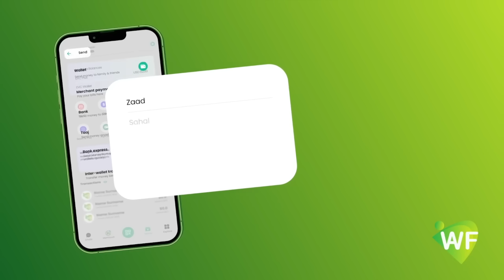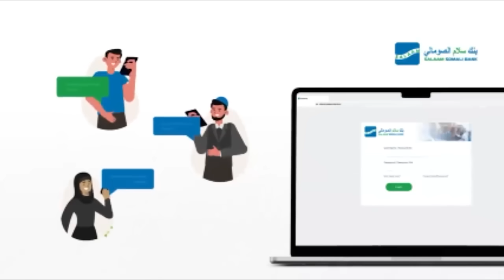DAAWO Xildhibaan Caan ah oo Runta U Sheegay Xasan Sheekh iyo Dood Culus oo Sababtay Gacan Kahadal